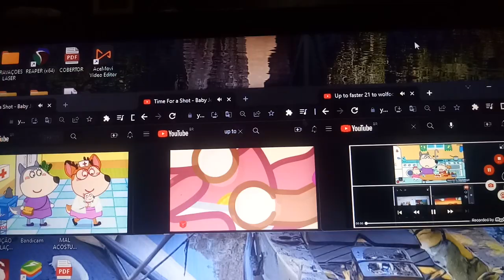up to faster 23 parison to wolfoo